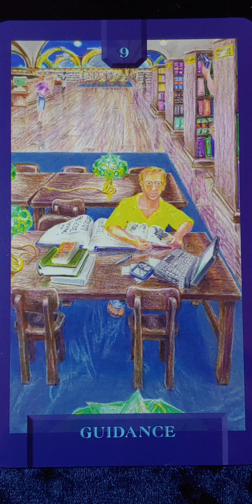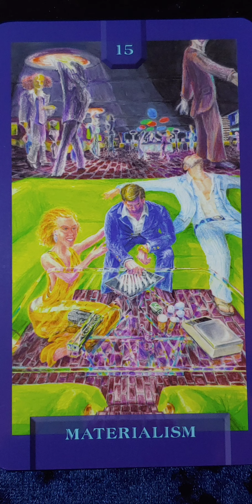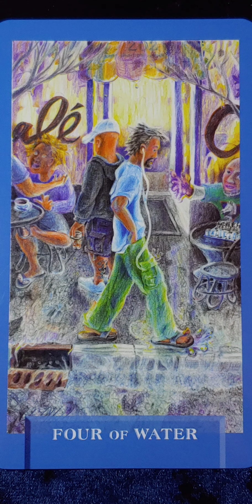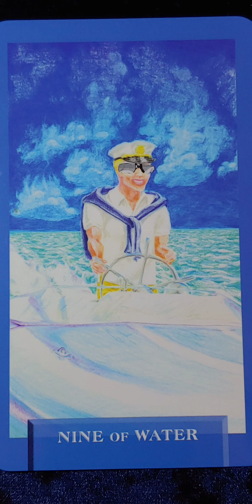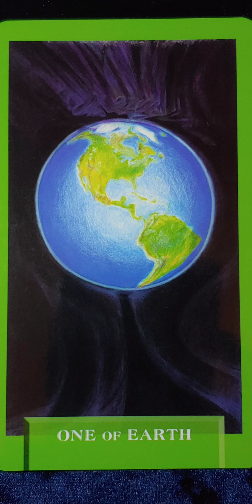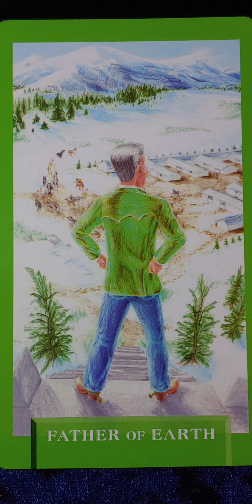Today's Journey Tarot 🌉 Deck Flip Thru